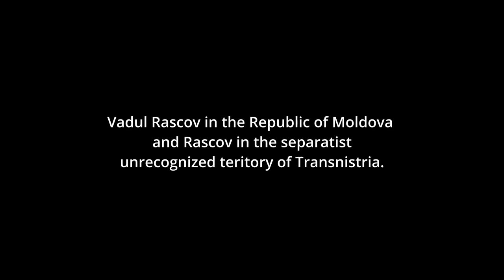Maluri / Riverbanks - trailer, @ FFIR 2022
Proiectie speciala la Festivalul de Film si Istorii Rasnov 2022

The Vadul Rascov and Rascov villages are separated only by the Dniester River. In March 1992, separatist forces launched an armed conflict and the villages were separated by a so called border in two different parts of the Republic of Moldova. Vadul Rascov in the Republic of Moldova and Rascov in the separatist unrecognized teritory of Transnistria. For years, people communicated with each other without obstacles: getting married, visiting each other for baptisms or other family celebrations, and sometimes even for a glass of wine. Things have changed since the Dniester became a border river.